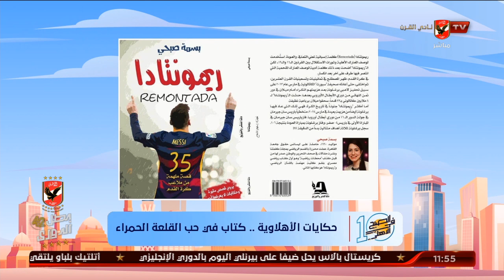اللقاء الكامل | الكاتبة الأهلاوية بسمة صبحي.. وكتاب في حب القلعة الحمراء | 10 الصبح في الأهلي